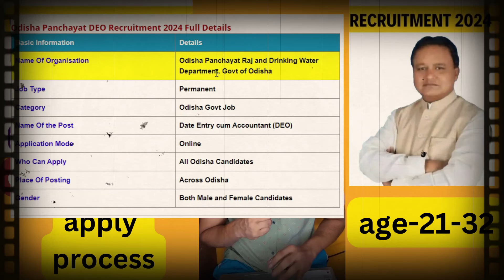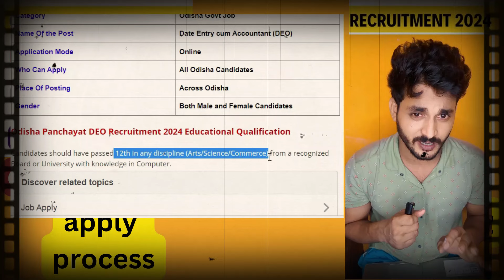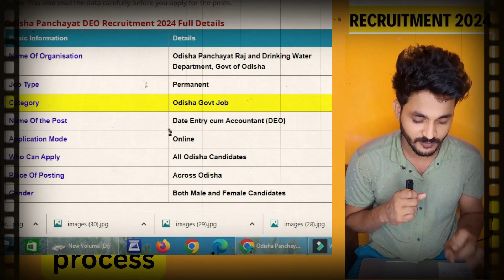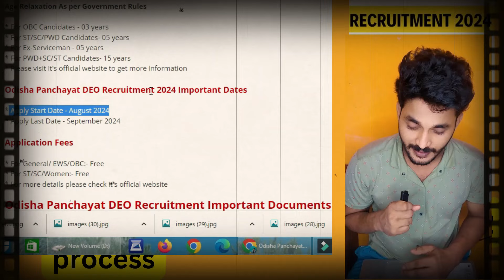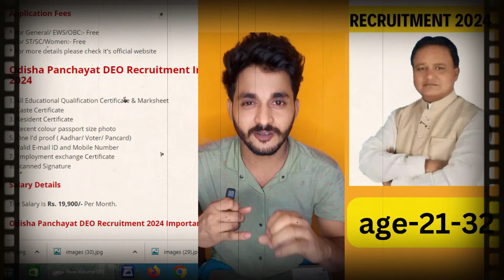PANCHAYAT DEO ONLINE APPLY 2024 || ପ୍ରତ୍ୟକ ପଞ୍ଚଯାତ ରେ ନିଯୁକ୍ତି ମିଳିବ || ODISHA GOVERNMENT JOB NEWS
ଏହି ଭିଡ଼ିଓ ପଂଚାୟତ ଡି ଇ  ଓ ପାଇଁ ବାହାରିବାକୁ ଥିବା ନିଯୁକ୍ତି କେବେ ବାହାରିବା ଏବଂ ଏତେ ବିଳମ୍ବ କାହିଁକି ହେଉଛି , ତା ବ୍ୟତୀତ ସୋସିଆଲ ମିଡିଆରେ ଅପପ୍ରଚାର କୁ କିପରିଧ୍ୟାନ ରଖିବା ତାହା ପାଇଁ ସତର୍କ କରେଇବା କୁ ପ୍ରୟାସ ||ଯଦି ଏଭିଳି ଆଗକୁ ଭିଡ଼ିଓ ପାଇବା ପାଇଁ ଇଛୁକ ଦୟା କରି SUBSCRIBE କରିବାକୁ ଭୁଲିବେନି

ଭିଡ଼ିଓ ର THUMBNAIL  ସହ ଭିଡ଼ିଓ ର କୌଣସି ସମ୍ପର୍କ ନାହିଁ